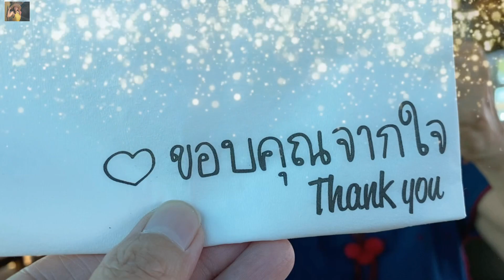บัวดินเหลืองขมิ้น ดอกสวยๆ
บัวดินมีหล่กหลายสีดอกให้สะสม เลี้ยงง่าย ชอบน้ำ ชอบแดด ดอกจะเยอะช่วงหน้าฝน ชอบดินร่วนชุย ขยายพันธ์ุด้วยการแยกหัว หรือเพาะเมล็ด